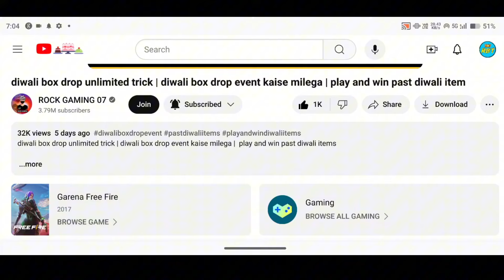Draco Ak47 Nikaalne Main Kitna Diamond Lagega | New Evo Vault Draco Ak47 Return Total Diamond FF